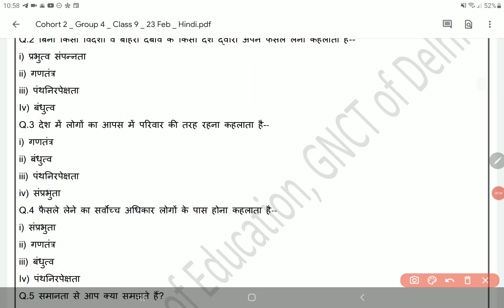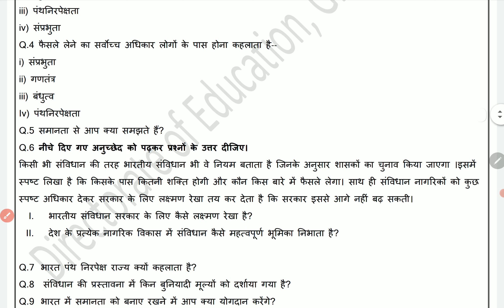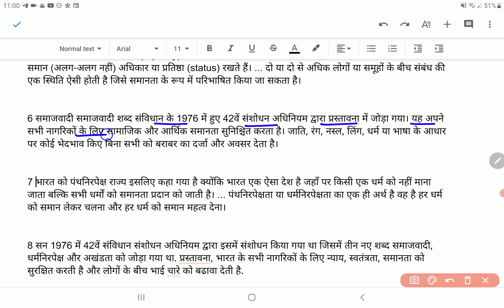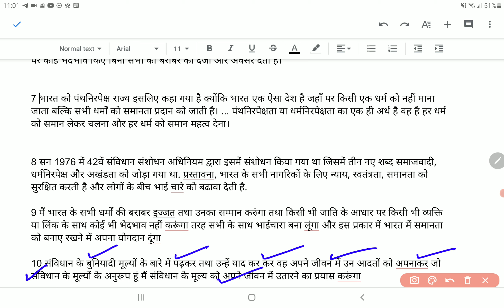Class 9 Social Science worksheet Hindi Medium 87 23 February | 9TH SST Worksheet 87 23 Feb